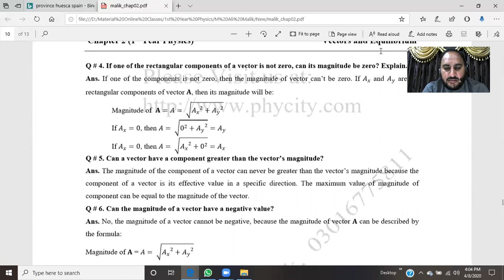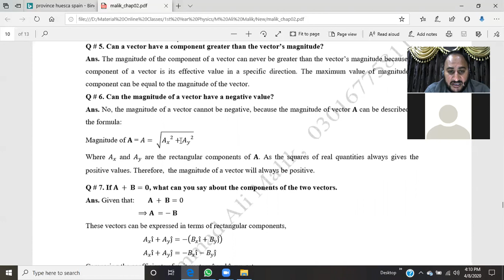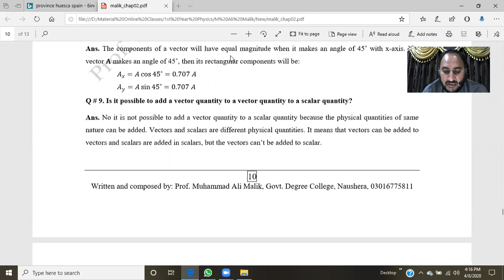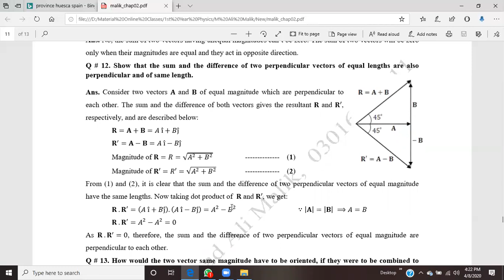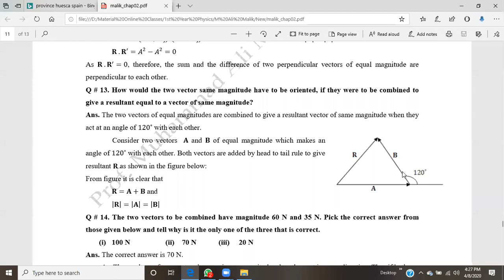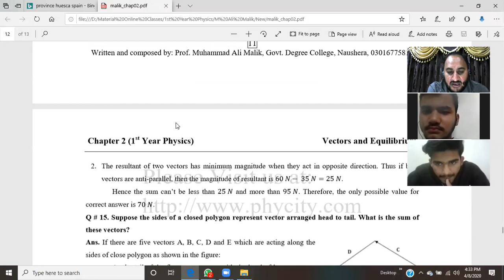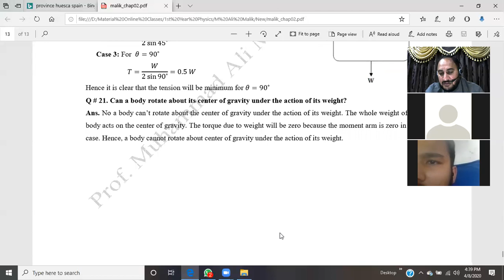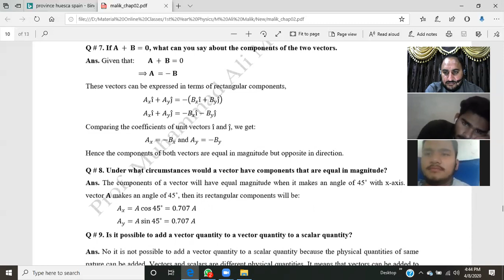Physics 1st Year Live Virtual Class 8th April 2020